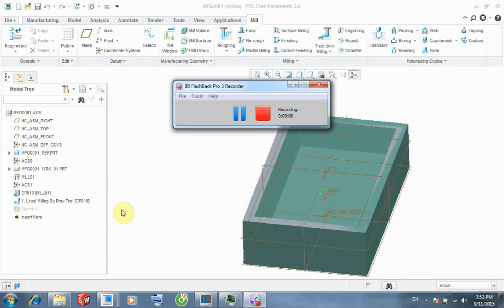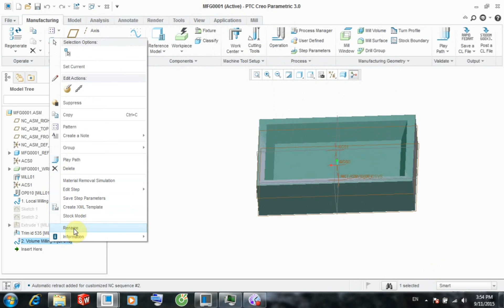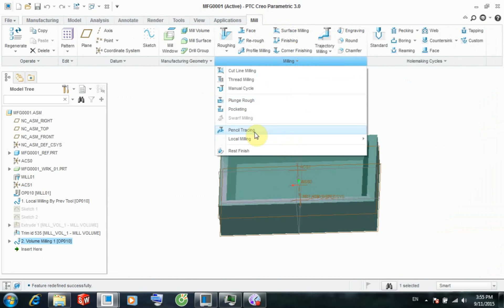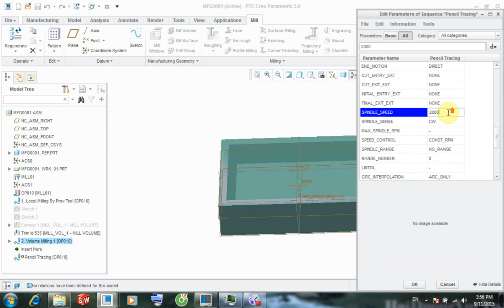16. PENCIL TRACING ( PHAY SẮC GÓC CÁC CẠNH )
Đây là video gia công CREO 2D & 3D hy vọng có thể giúp ích cho anh em gia công.